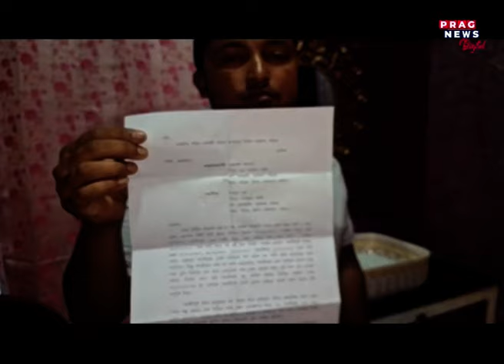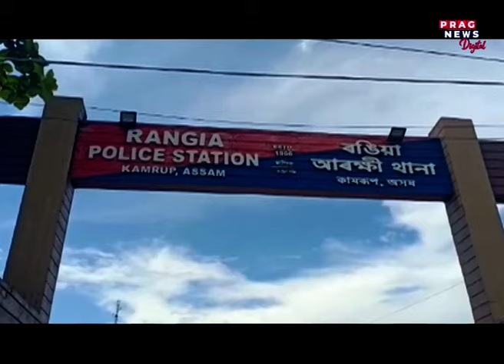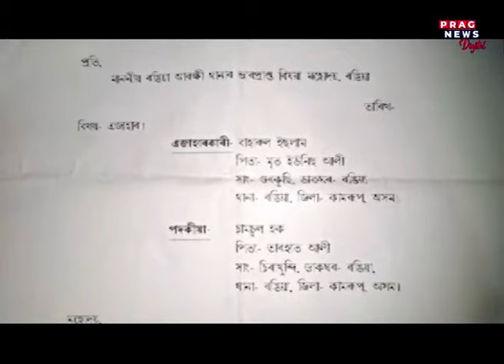ফাদিল হ’ল এজন তথাকথিত স্বয়ম্ভূ সাংবাদিকৰ ভয়াৱহ ষড়যন্ত্ৰ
একাংশ স্বয়ম্ভূ সাংবাদিকে ধন দাবী কৰাৰ কথা নতুন নহয়, পিছে দাবী কৰা ধন নাপালে কি কি কৰিব পাৰে স্বয়ম্ভূ সাংবাদিকে?